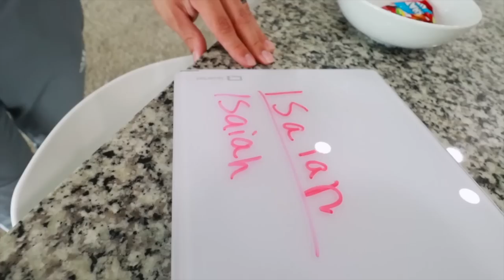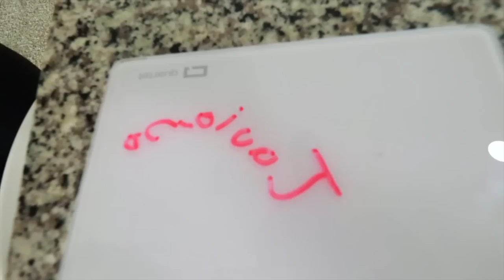EVERYTHING'S UPSIDE DOWN!!